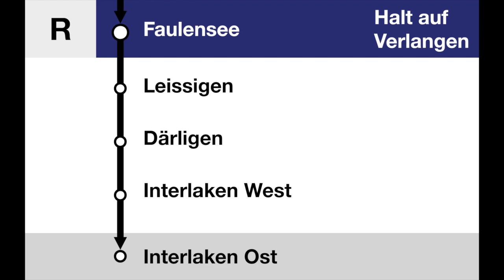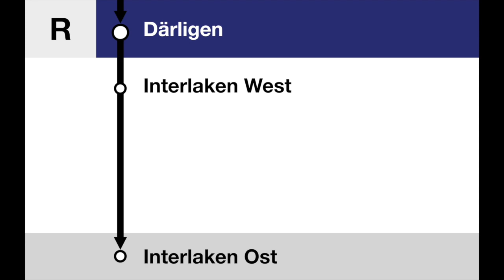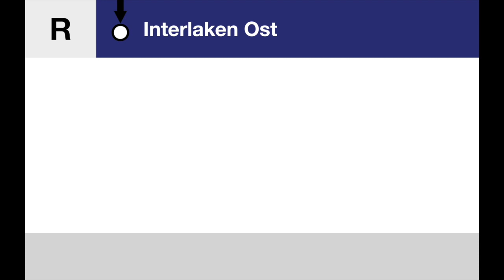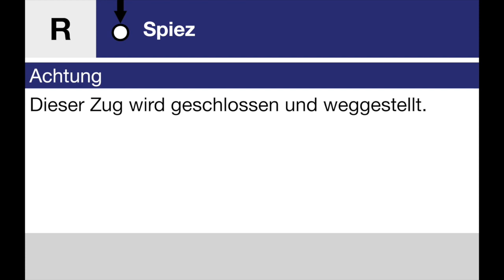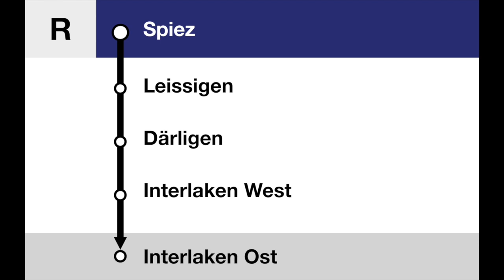BLS Ansagen - Regio Spiez - Interlaken West (+BONUS: Spiez - Zug wird weggestellt) De, Fr, En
Aufgrund der verschiedenen Linienführungen gibt es verschiedene Begrüssungen in Spiez, ebenfalls in den anderen zwei Sprachen (Französisch und Englisch). Wir haben die Linienführung in Video so gewählt, dass alle Ansagen vorkommen. Zudem ist auf der Hinfahrt in Interlaken West noch eine Spezialansage ertönt, welche in der Infocard verlinkt ist (Überlastung der Gleisanlagen).
In Interlaken West ertönt standardmässig ebenfalls die Information zur Weiterfahrt nach Interlaken Ost, wo Anschlüsse in die Jungfrauregion sowie in Richtung Brünig und Luzern bestehen.

00:00 Spiez (Begrüssung)
00:15 Spiez (Bienvenue)
00:29 Spiez (Welcome)
00:43 Faulensee (Halt auf Verlangen)
00:53 Leissigen
00:59 Därligen
01:05 Interlaken West (weiter nach Ost)
01:18 Interlaken West (FR)
01:34 Interlaken West (EN)
01:47 Interlaken Ost (Endbahnhof)
02:01 Interlaken Ost (Gare Terminus)
02:10 Interlaken Ost (Terminal Station)
02:22 Interlaken Ost (Begrüssung)
02:35 Interlaken Ost (Bienvenue)
02:46 Interlaken Ost (Welcome)
02:59 Spiez (Endbahnhof + geschlossen und weggestellt)
03:18 Spiez (gare Terminus + fermé et maneuvré)
03:34 Spiez (Terminus + closed)
03:53 Spiez (Begrüssung)
04:06 Spiez (Bienvenue)
04:18 Spiez (Welcome)